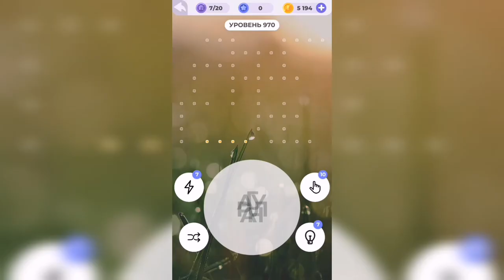Линия слова / Лесная чаща / Уровень 970